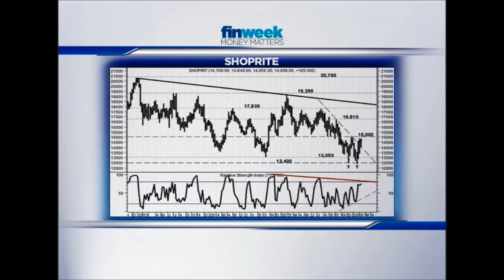finweek Money Matters: Will Shoprite see better days?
In this episode of finweek Money Matters:
Trade: SA’s biggest food retailer Shoprite has seen its share price come under pressure with the impact of rising food prices and interest rates on consumer spending. Shoprite also seems to be losing market share to rival Pick n Pay. Technical analyst Moxima Gama shares more on the outlook for the retailer.
finweek Money Matters is a weekly programme aired every Friday 13:00 CAT on CNBC Africa (DSTV Channel 410). The programme focuses on trends, investment analysis and economic debates.